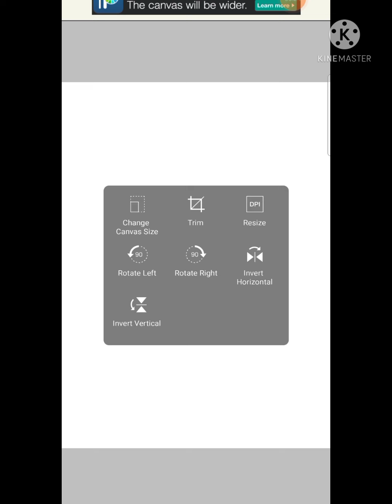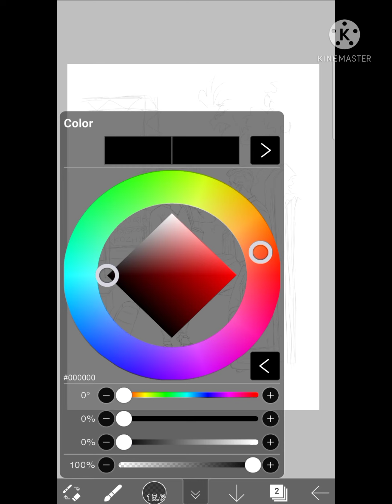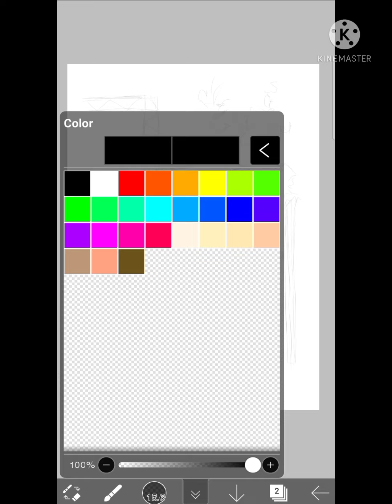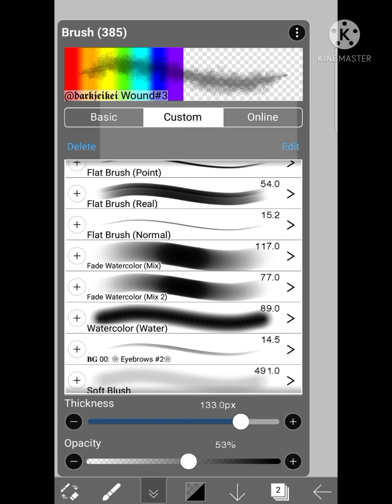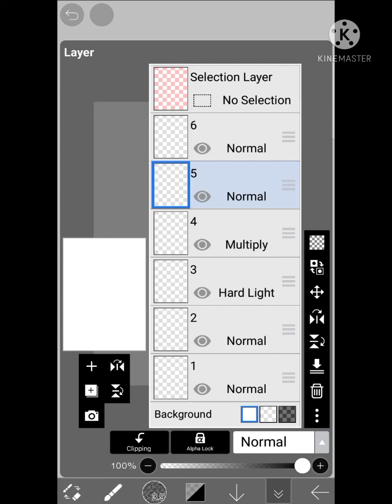മൊബൈൽ ഫോൺ ഉപയോഗിച്ച് എങ്ങനെ ചിത്രം വരക്കാം | How to draw a picture with a mobile phone